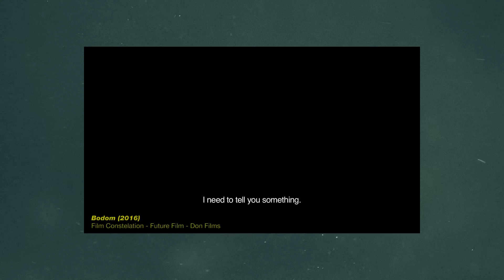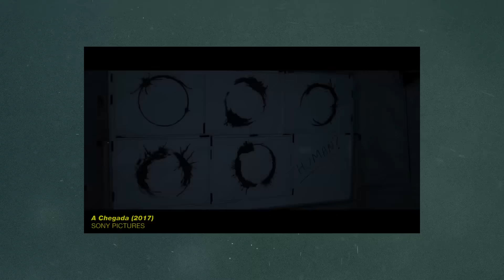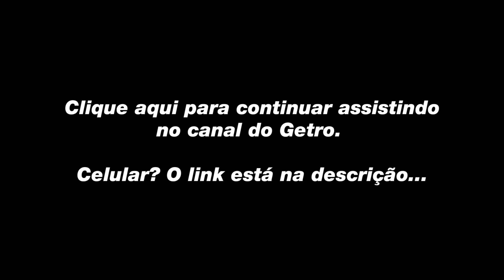Bodom - A Chegada - Chamados (CineAssombrado #72)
Agradecimento Especial ao Patrão:
- Caetano Silveira

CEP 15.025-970